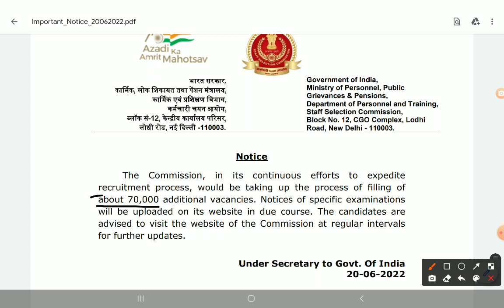SSC NOTIFICATION !! SSC VACANCY 2022!! 70000 VACANCIES COMMING SOON !!